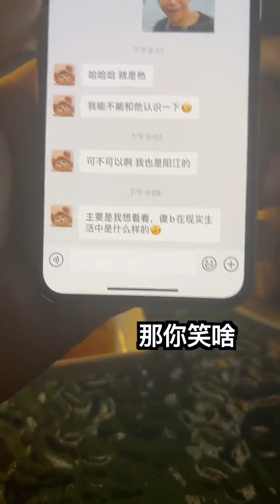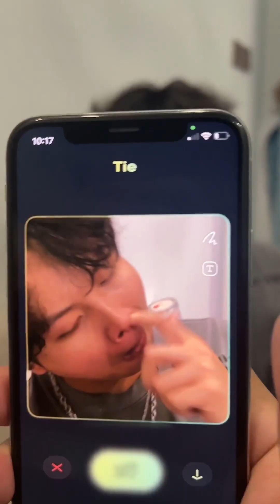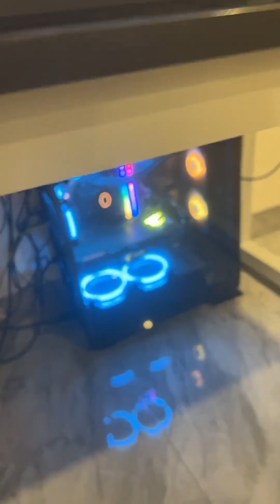为什么你的快乐，总是建立在我的痛苦之上！兄弟